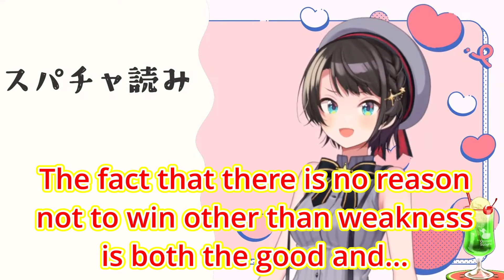Anyway, Subaru wants to punch someone now.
Original Source
【生スバル】今日は久しぶりのスト６！！！！！ダイヤ２目指すぞ～～～～！！！！！！ / street fighter 6【ホロライブ/大空スバル】